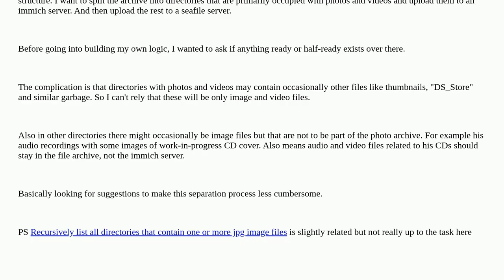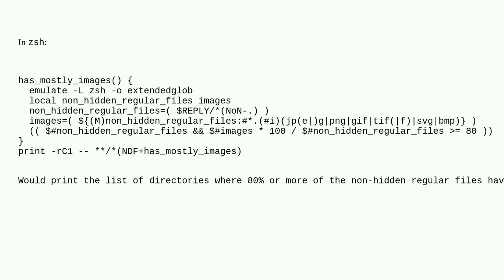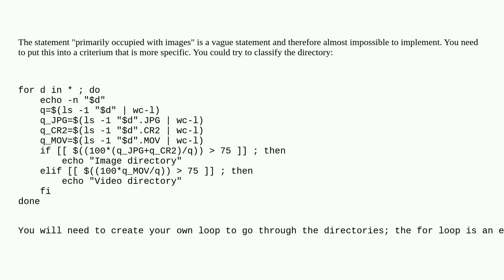Unix: recursively find all directories *primarily* occupied with images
recursively find all directories *primarily* occupied with images

A special thanks goes out to the community

  files bash find